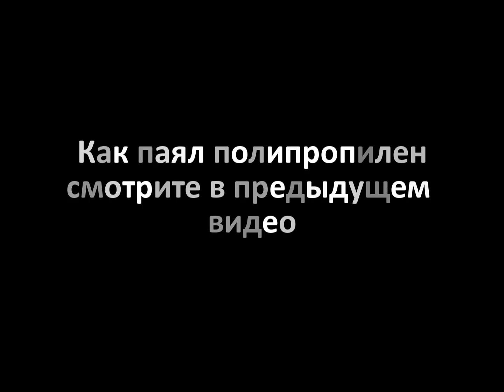Сборка короба из гипсокартона в ванной комнате из двух видов профилей.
Продолжается ремонт в ванной комнате. Сегодня собираем короб из гипсокартона из профилей 27*28 и 60*27. Гипсокартон для ванной комнаты использовал 12.5 мм влагостойкий. Размеры листа гипсокартона 120*250*12.5 см. Нам нужно зашить канализационные трубы и полипропилен, а также полотенцесушитель в совмещённом санузле.

Если вам интересно как у меня проходит ремонт этой двухкомнатной вторички в 47 м.кв то смотрите весь плейлист по этой квартире

Музыка в видео слушаем и оцениваем.